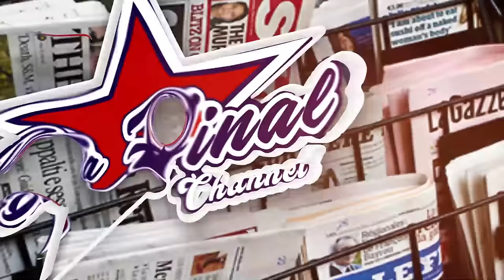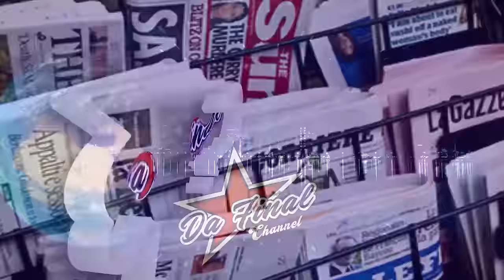EVA ANI YAMUTA ? EBYA KATO BIBI EBIBUUZO BYEYONGEDDE. SHEEBAH NE MUJJAWE BATABUSE. BUGINGO'S SODA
TRENDING STORIES